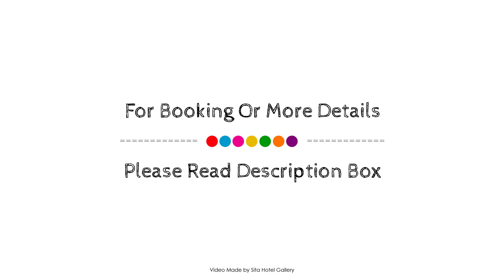Oros Plus Hotel, Melbourne, Australia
Searching For
1. Oros Plus Hotel - Melbourne
2. Oros Plus Hotel - Melbourne Virtual Tour
3. Oros Plus Hotel - Melbourne Rooms
4. Oros Plus Hotel - Melbourne Amenities
5. Oros Plus Hotel - Melbourne Videos
6. Oros Plus Hotel - Melbourne Offers
7. Oros Plus Hotel - Melbourne Deals
Audio Credit:
Track Title: Subway Dreams
Artist: Dan Henig